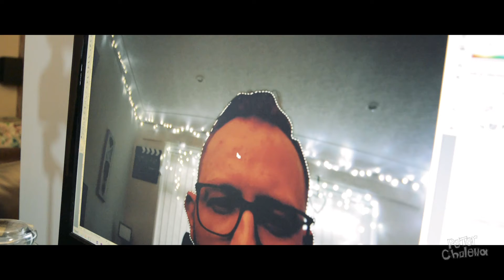My first time